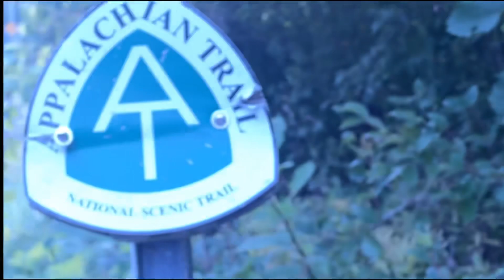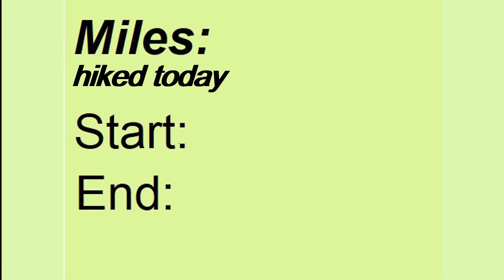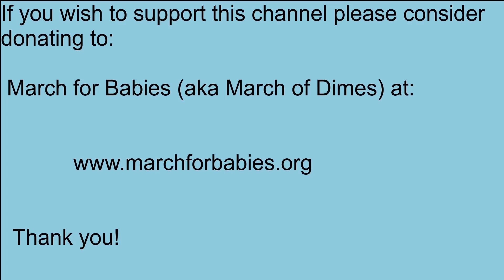April 16 - Day 12 of AT flip flop thru hike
April 16, 2023 - Day 12 of AT flip flop thru hike. Rausch Gap to Swatara Gap and then 2 mile walk to town for resupply.